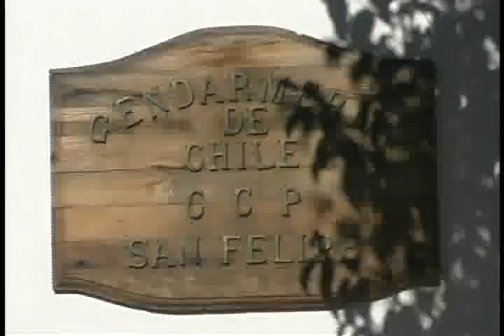GENDARMERÍA SE CAPACITA PARA ENFRENTAR INCENDIOS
Preparados para enfrentar un siniestro al interior de la cárcel de San Felipe, se encuentran los funcionarios de Gendarmería, quienes participaron de una capacitación dictada por Bomberos.
La gobernadora de San Felipe Patricia Boffa, se reunió con el alcaide del centro penal, oportunidad en la que se informó sobre los planes de contingencia dispuestos, para actuar frente a una situación de emergencia.